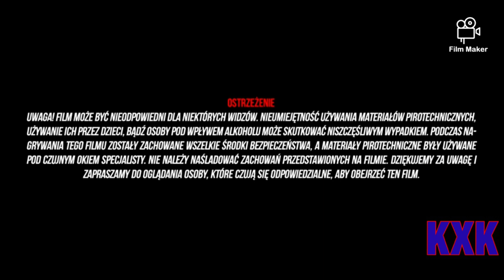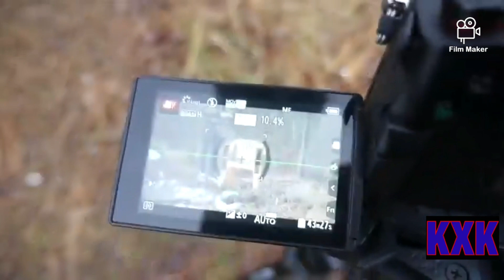Gówniany film Kruszwila / KXK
Link do głównego kanału Link do mojego insta               Link do mojego drugiego kanału Link do kanału mojego Kamerzysty Link do mojego aska Link do kanału Świat kotków Link do kanału KXK VLOG Link do insta Kamuśa